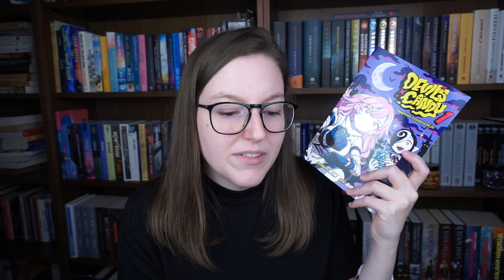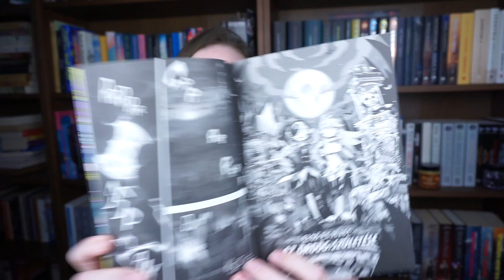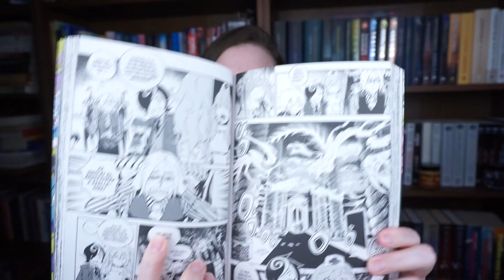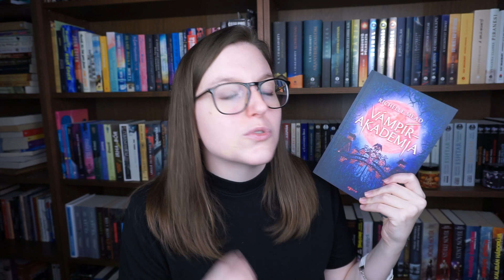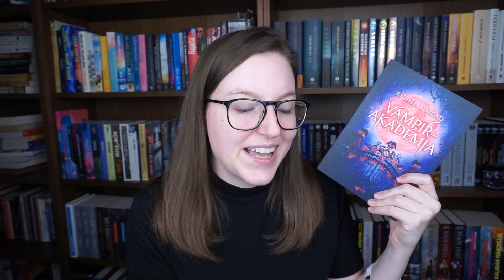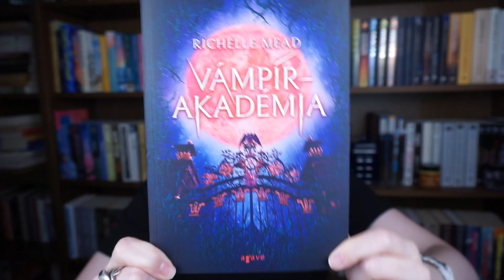A csatorna jövőjéről és a Könyves Creep-a-thonról | Egy hangulatolvasó naplója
A mai videó főbb kérdései: Meddig fogom folytatni a videózást? Milyen változások jönnek? Mennyi idő egy videó elkészítése? Milyen volt hangulatolvasóként részt venni egy újabb könyves maratonon?

Aki még nem járta végig a kísértetházat, a videó spoilert tartalmaz helységekre és feladatokra.

00:00 Intro
01:11 A csatorna jövője
13:36 Videóstatisztika
18:36 Creep-a-thon

könyv, könyves, könyvek, olvasás, booktube, könyves youtube, könyves videók, könyvajánló, könyvkritika, qa, kérdezz-felelek, creepathon